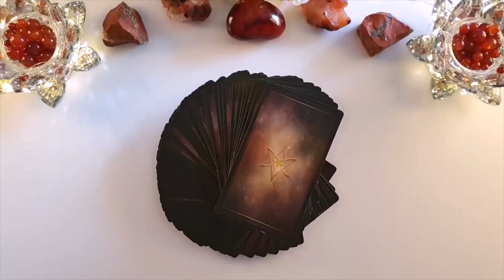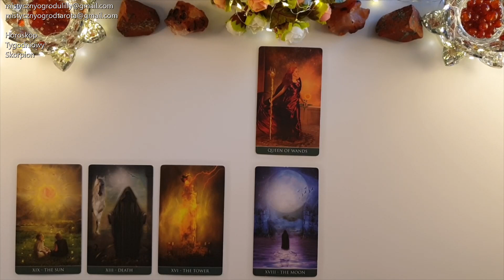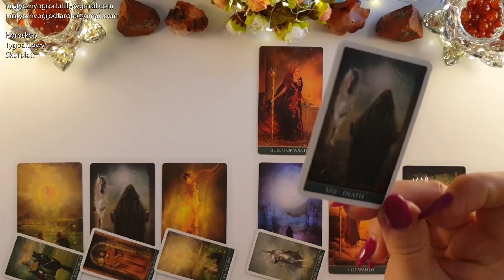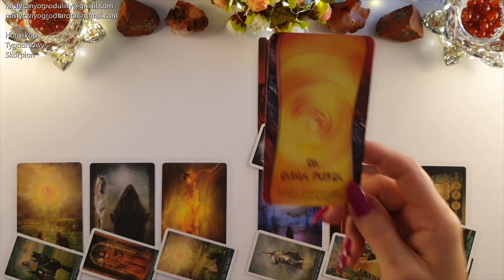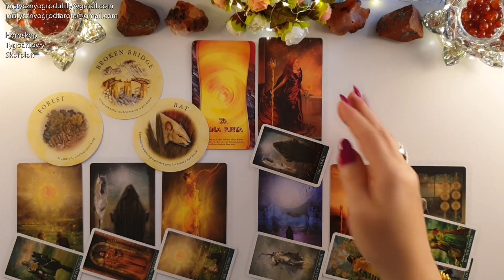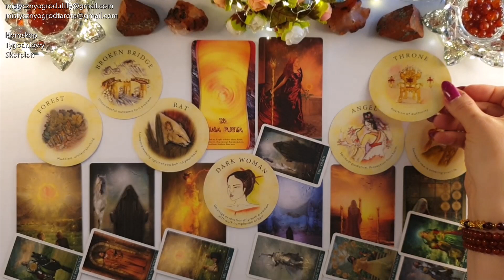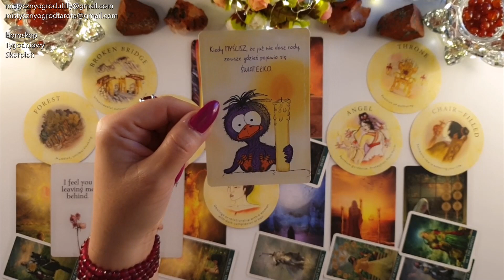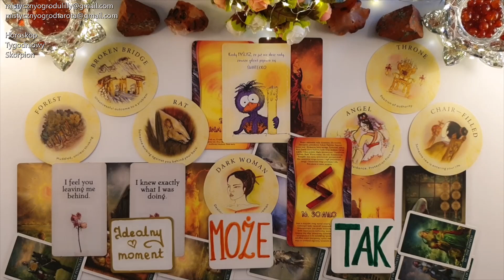Tarot. Skorpion♏ 33! Prawda która otwiera oczy 13!13! Przełomowy moment 🍀Runa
🔮Thelema Tarot Mini - Renata Lechner
🔮Karty Radosnego Serca - Martina Trimpin

Jeśli materiał przypadł Ci do gustu:
🌺 Zostaw LIKE

Utulam🤗
Lilly💗